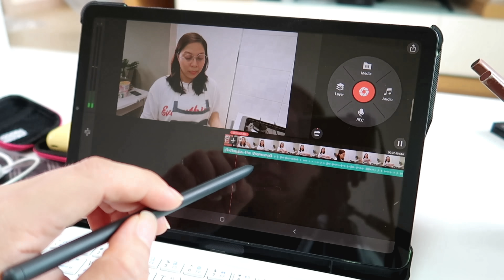ADOBONG BISAYA | Chef Obang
ADOBONG BISAYA

Stalk me on Instagram:
Instagram Name:
CHEF OBANG
Stalk me on Facebook:

🎵 Track Info:
Artist : The Green Orbs
Genre :
Children's Mood : Happy ©
🔊 Children's Music